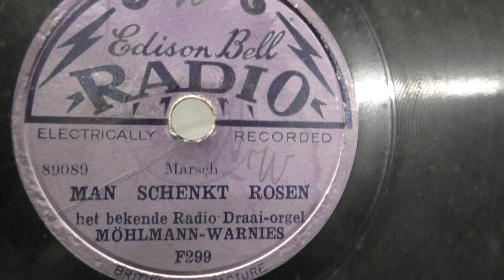Draaiorgel De kleine radio: Man schenkt rosen. (ca 1929).